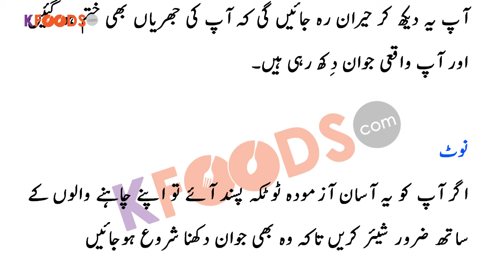Homemade Anti Ageing Cream